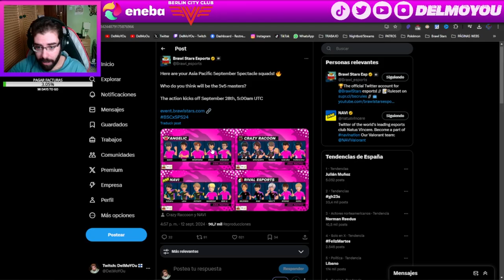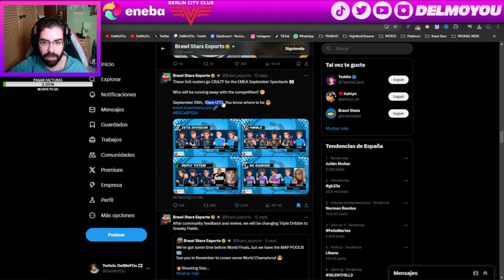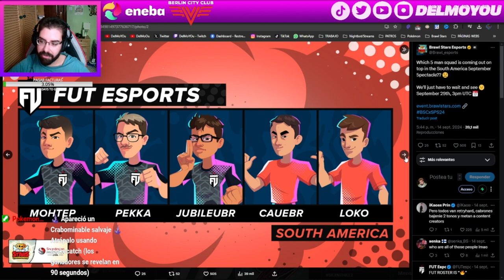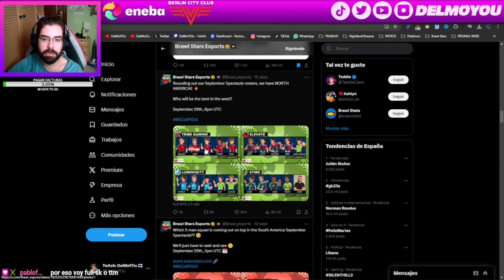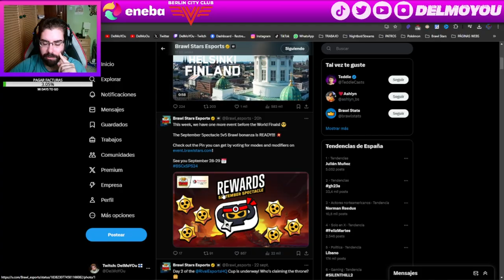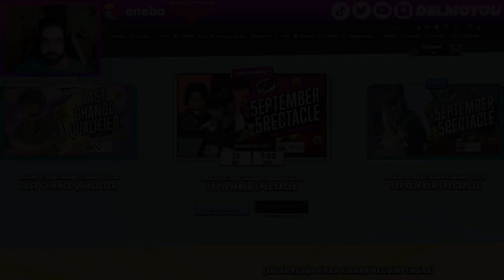RECOMPENSAS ÉPICAS EN EL EVENTO 5V5 DE BRAWL STARS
Twitch.tv/DelMoYOu

brawl stars,evento,5v5,september spectacle,5eptember 5pectacle,brawl stars high level,recompensas,starr drops,gratis,5 versus 5,emea,na,sa,apac,brawlstarsevent,brawl stars event,brawl stars championship,bsc